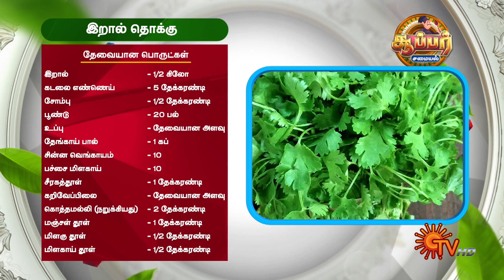Sundari akka kadai Prawn thokku secret revealed! | Super Samayal | Best Moments | Sun TV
In this episode of Super Samayal, Kannana Kanne Preethi and Santhosh cooks Prawn Thokku with the instructions given by Sundari Akka.